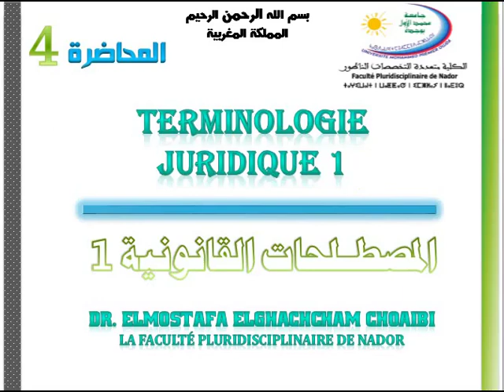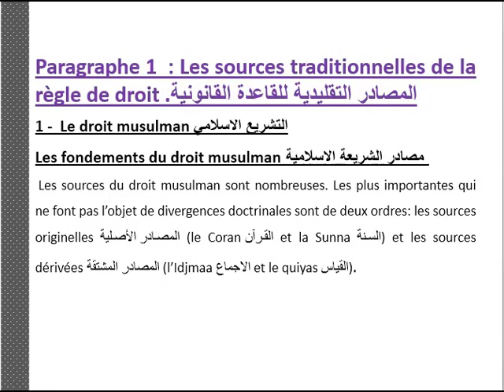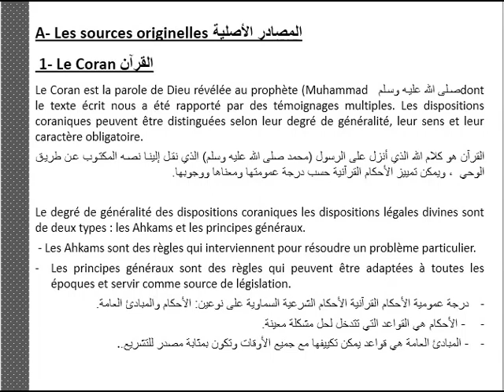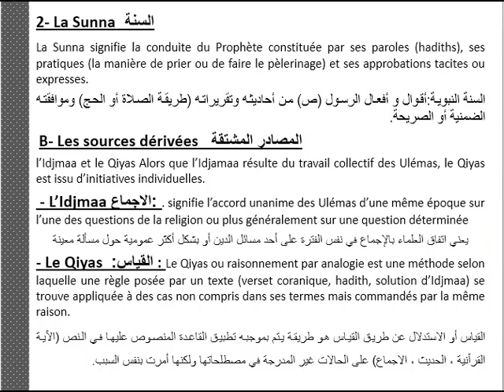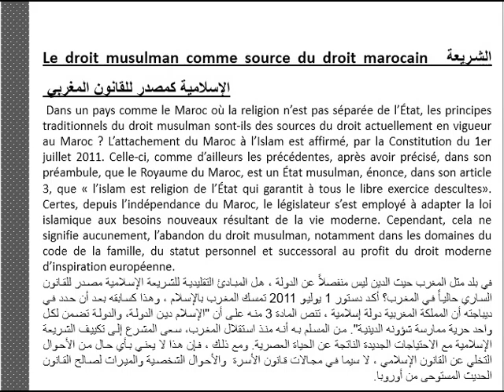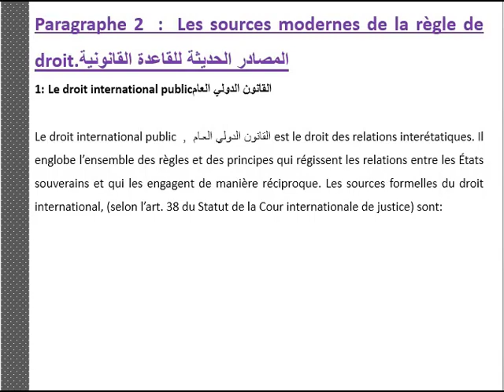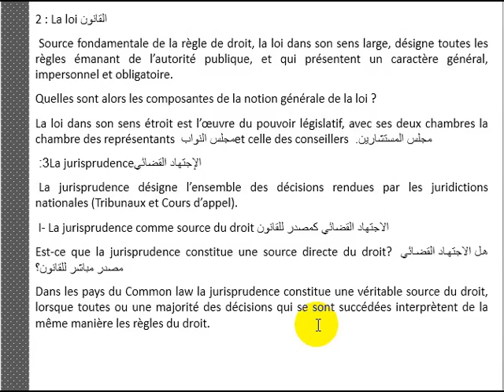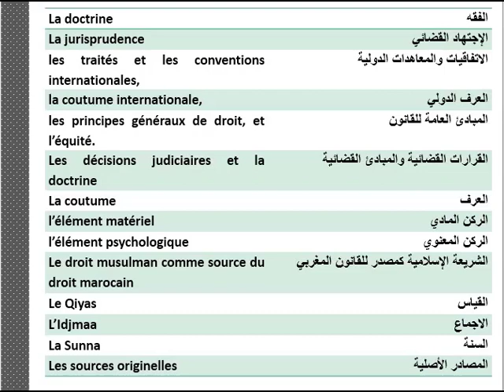كلية الناظور: الأستاذ "المصطفى الغشام " المحاضرة الرابعة من وحدة المصطلحات القانونية- الفوج A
المحاضرة الرابعة من  وحدة المصطلحات القانونية  السداسي الأول الفوج A